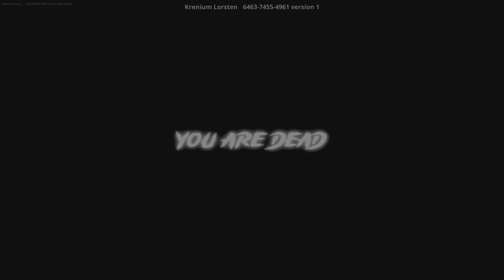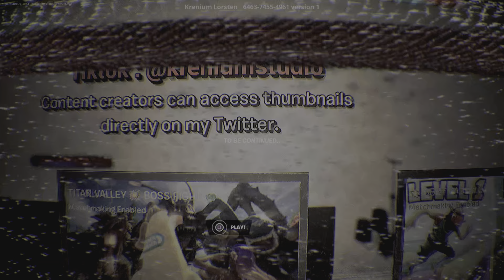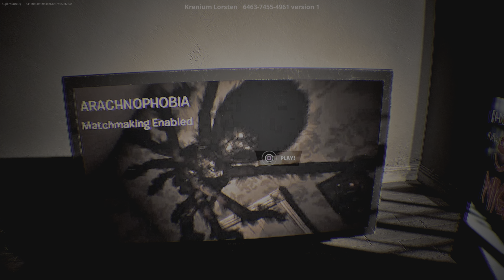HORROR EVIL RESIDENT 🚪 Completed (Fortnite Creative 2.0)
Thanks for watching my videos if you enjoy it plz hit that like subscribe and that notification so you dont gotta miss another of my videos i appreciate all of you go here @superbuuzeusj   if you wanna see more videos thanks 👍